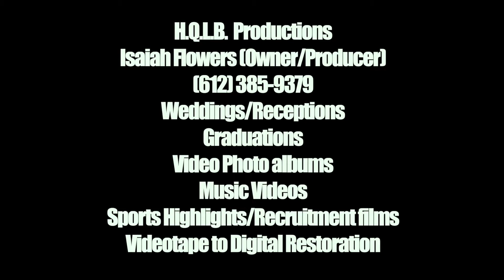Shyla Moore Highlights 2022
Shyla Moore Shakopee Sabers Girls Basketball Class of 2023